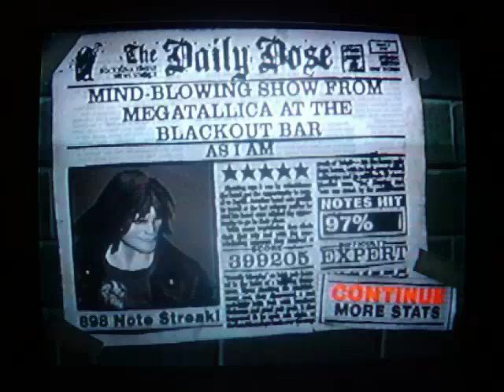As I Am by Dream Theater - Custom Guitar Hero